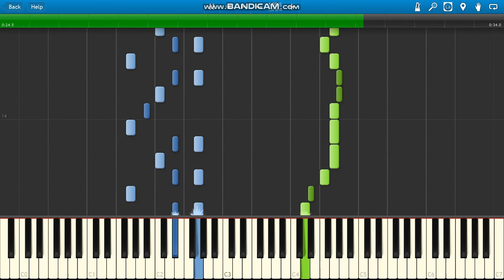Indila Parle à ta tête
Indila Parle à ta tête piano.